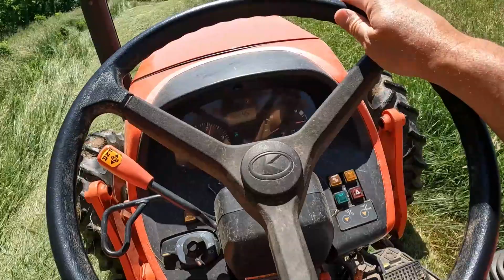KUBOTA M6060 MOWING HAY SPRING CUT #258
Hey everyone, today I am going to be mowing hay with the Kubota M6060 utility tractor. This is the spring cut so it is the largest cut for us, but I run into a few problems.

Equipment List
EastonMade 9-16 Commercial Wood Splitter
Eastonmade STK24 firewood Conveyor
Kubota M6060
Echo CS-590 Timberwolf
Echo CS-346
Dewalt 20Max Grease Gun
MTL Grapple
King Kutter 6' Rotary Cutter
Everything Attachments Pallet Forks
Everything Attachment 6' Box Blade
Titan Attachments 3000lbs Hay Spear
Kubota Z421 Zero Turn Mower